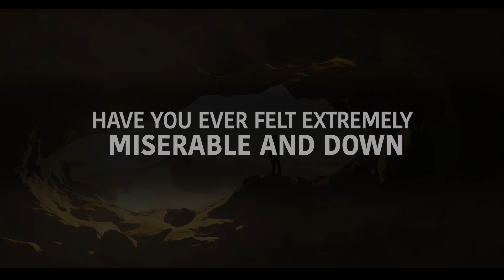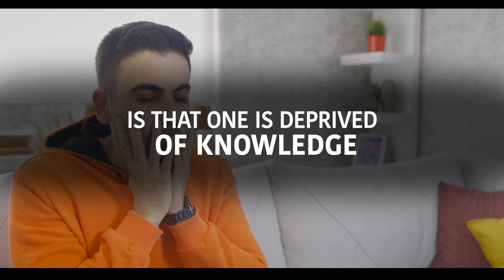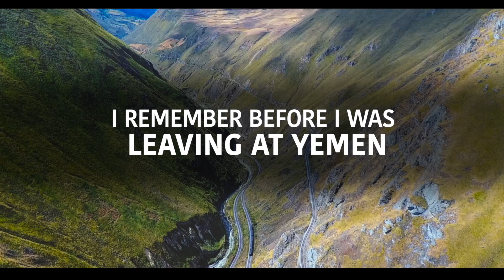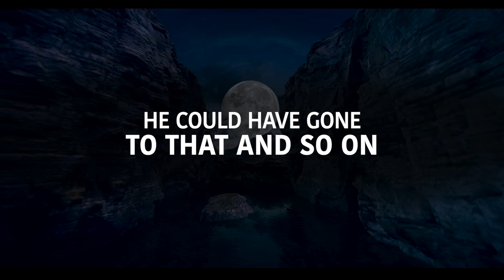THIS SIN LEADS TO FORGETFULNESS & DESTROYS YOUR BODY !